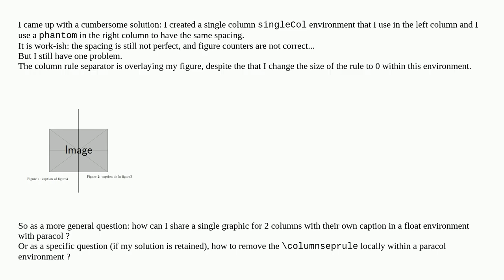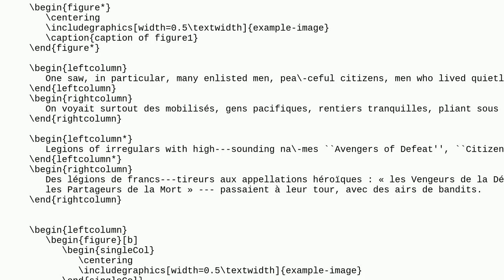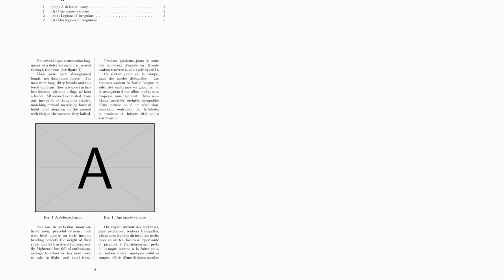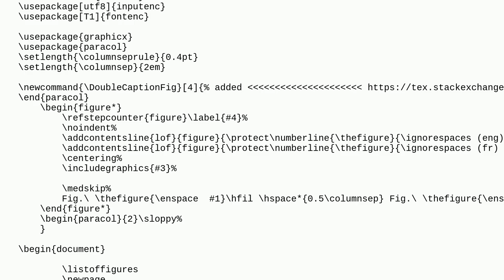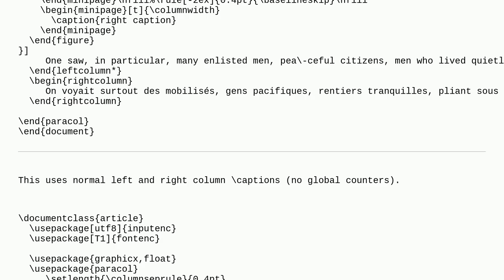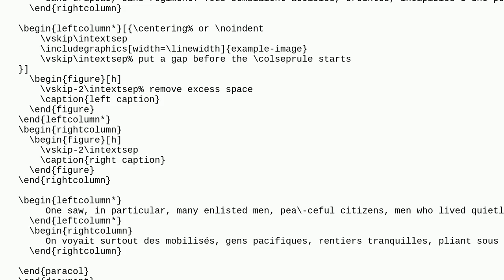Tex: How to share a figure between 2 columns with paracol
How to share a figure between 2 columns with paracol

A special thanks goes out to the community

  graphics multicol paracol